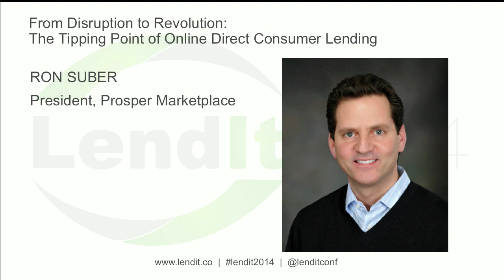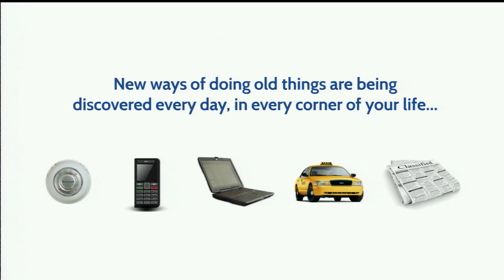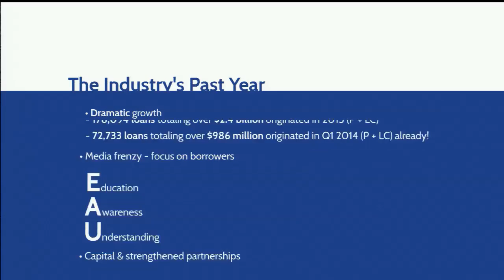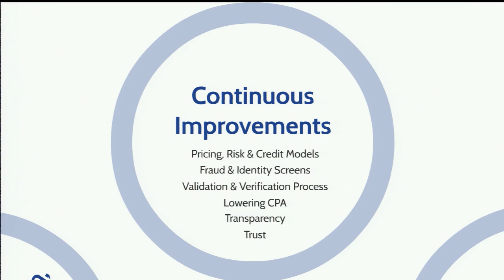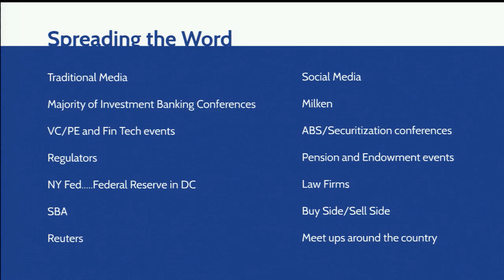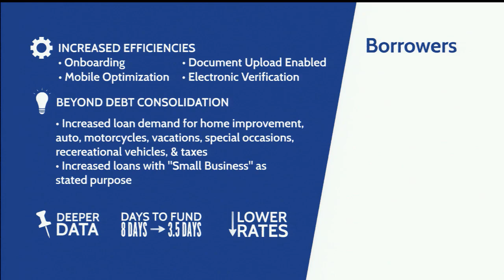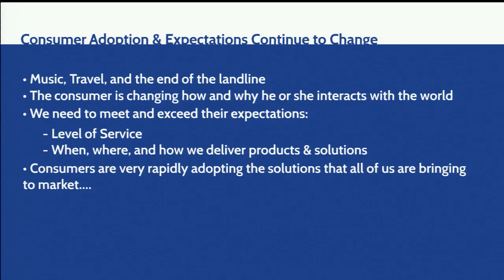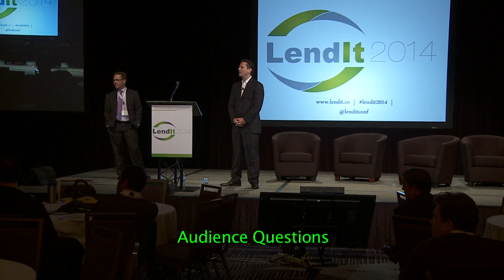Fintech Nexus 2014: Ron Suber - From Disruption to Revolution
Closing presentation from day one of LendIt 2014 by Ron Suber, President of Prosper.

Full title of this presentation is From Disruption to Revolution: The Tipping Point of Online Direct Consumer Lending.

Register for LendIt USA 2017, 6-7 March at the Javits Center, NYC.

Join 5,000 attendees from across 40 countries as they converge in New York City, the financial capital of the world, for two full days of industry-leading keynote speakers and industry experts delivering insights organized into 150+ sessions.

This year’s conference is expanding with the industry to cover the hottest topics in fintech including digital wealth management, blockchain, insurtech, digital banking, financial inclusion, and much more.